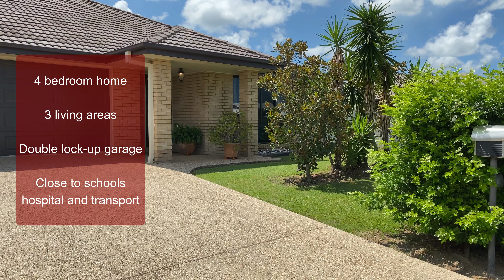15 McAndrew Street, Caboolture - Central Lakes Living at Its Finest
Stop and Look no further. We have found perfection and you will not be disappointed.

On entering this masterpiece, you are greeted with a bright and open feel. This well thought out floor plan allows for you to have plenty of room to move, but still know what the family is doing.

Our owners have spared no expense, from the ducted air conditioning throughout, to the chefs style gas oven.

Your master has a generous walk in robe, floor to ceiling windows that allow for plenty of natural light. The ensuite has a stand alone shower, generous vanity with ample storage.

All bedrooms have built in Robes, plenty of space with enough room to for your bedroom suites.

Your kids will be entertained in their own private rumpus area.

With a spacious formal lounge/media room as well as formal dining room, your home is built for luxury and entertaining.

Your moderns spacious kitchen provides Gas cooking, ample bench space and modern appliances. From your kitchen you overlook the living and dining area, which will allow for you to be part of the action whilst making sure your guests are well looked after.

This home is definitely a must see. Call today to arrange an inspection as we would hate for you to be disappointed if you were to miss out.

*** Currently rented for $480.00 per week on a fixed term agreement till 24/05/2020***